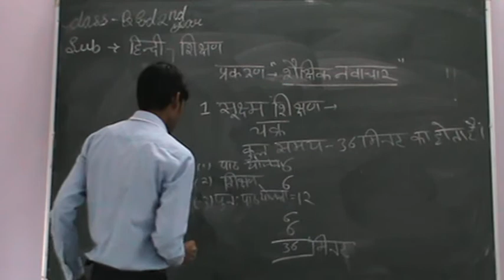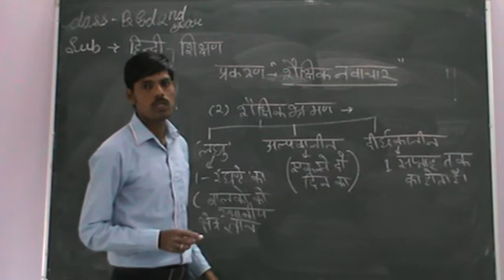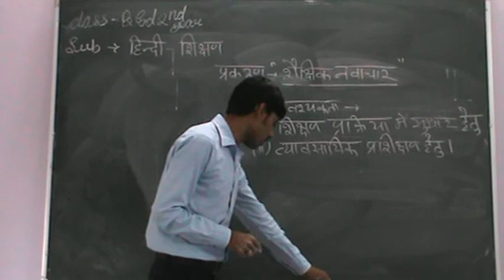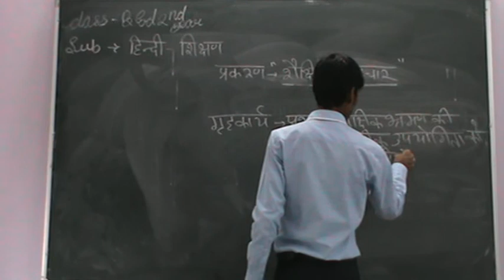शैक्षिक नवाचार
बी.एड द्वितीय वर्ष
 हिंदी शिक्षण
शंभूलाल रावल